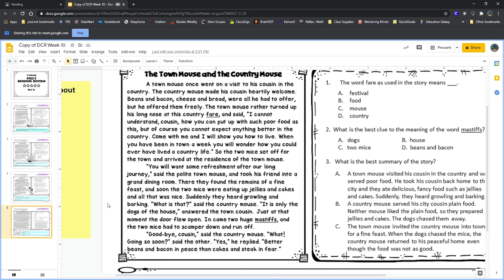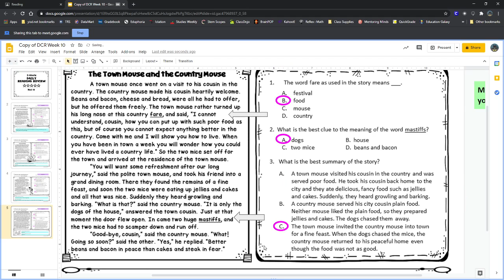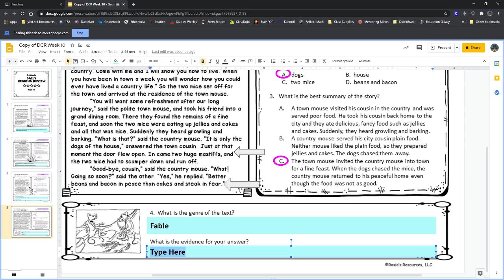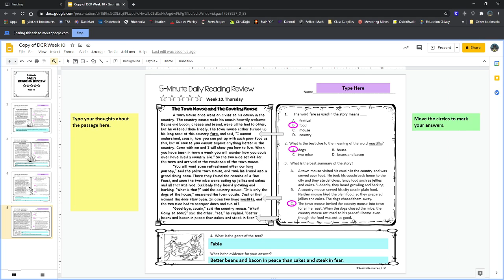DCR Week 10 Thursday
A video lesson for our DCR page for Thursday week 10